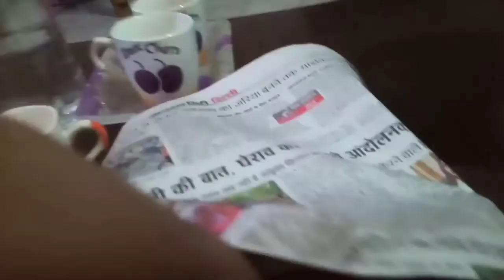50 Subscriber completed thank you so much guys aisi support krte rahe ❤️l shubham bidla Vlogs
👇Follow Karo guys Instagram